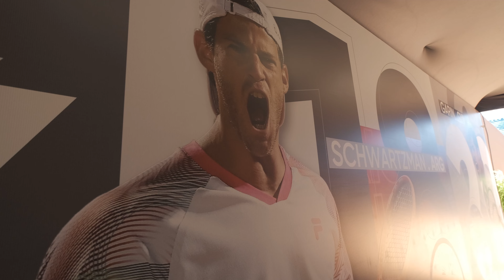FILA no Rio Open 2023